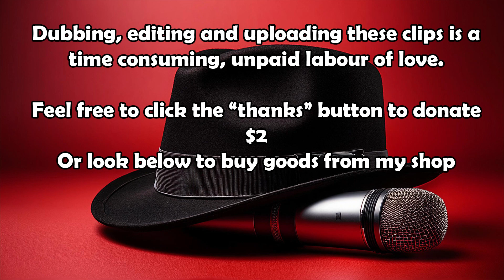A Circus Oz performance on the Bert Newton Show in 1989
Julie, Steven and Annie from Circus Oz perform a routine on the Bert Newton Show.  Be sure to watch to the end when Bert joins them on stage for some fun.

Uploading content here is an unpaid labour of love.
I don’t own the content, but I spend a lot of time editing and uploading for your pleasure.
You can see the full episode of the Bert Newton Show by becoming a member of this youtube channel for $1.49. Just click this link below to see how it works.

OR

Feel free to click the “Thanks” button to tip me $2 or check out the shop and buy yourself or your loved one some distinctly fun Aussie merch.